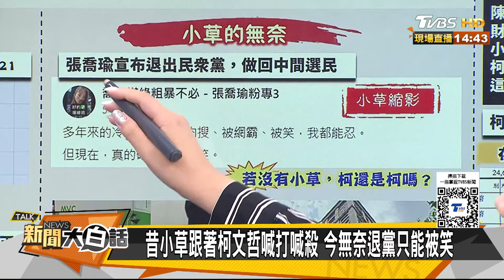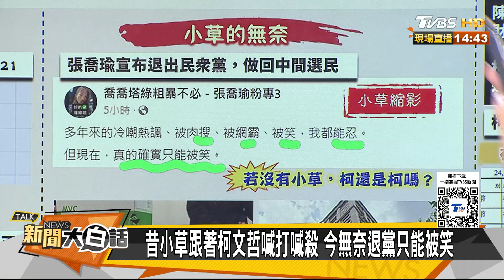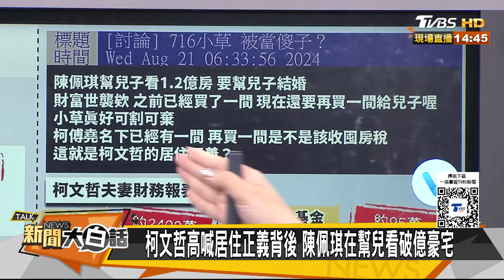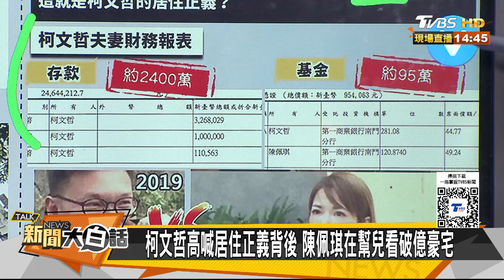郭正亮警告柯文哲要出大事 黃珊珊引爆小草不滿退黨潮 新聞大白話 20240821